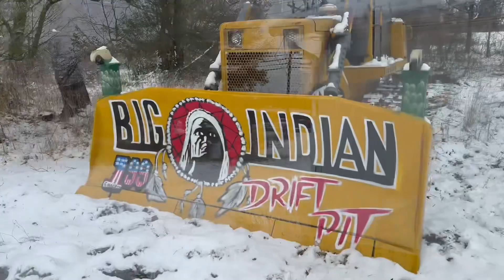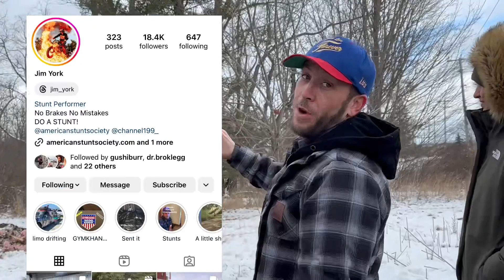Behind the scenes of our limo stunt+716CarGuy update !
￼ An update video for what’s going on for the 716carguys and a really cool look behind the scenes of our new limo stunt with Jim York, and the Big Indian drift pit crew ￼!!!